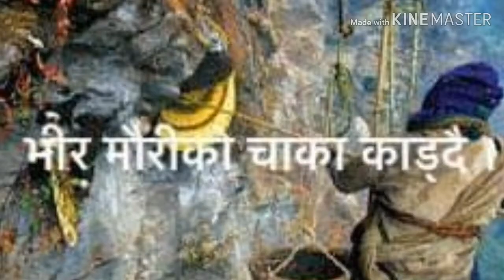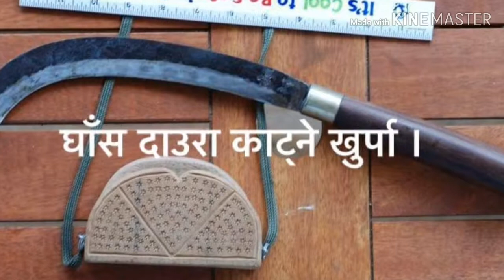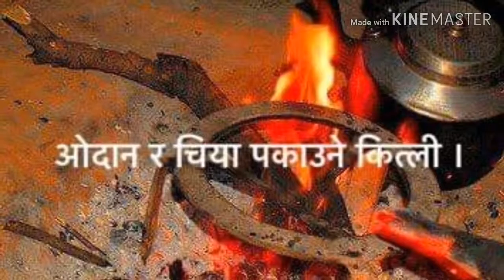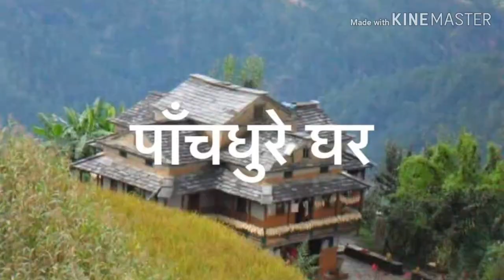Nepali Culture || Old custom || Combination of rural equipment in nepal